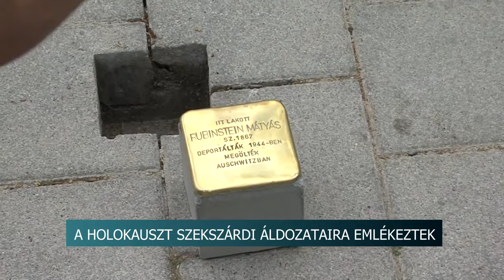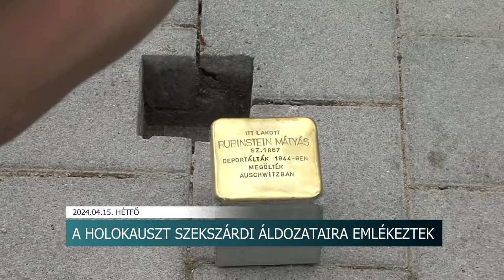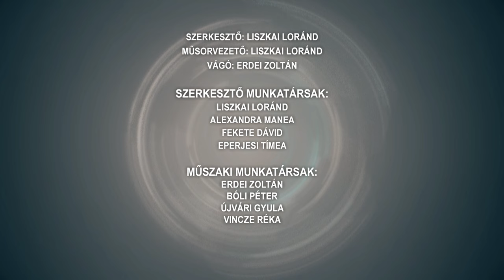Híradó - Tolnatáj TV - 2024.04.15.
Botlatóköveket helyeztek el - A holokauszt áldozatai előtt tisztelegtek Szekszárdon

Dombóvár - Harmadik alkalommal báloztak a vállalkozók

Tavaszi zsongás Tolnán - gyerekprogramokkal és koncertekkel várták az érdeklődőket

Kerekasztal megbeszélés - A hulladék volt a téma Szekszárdon